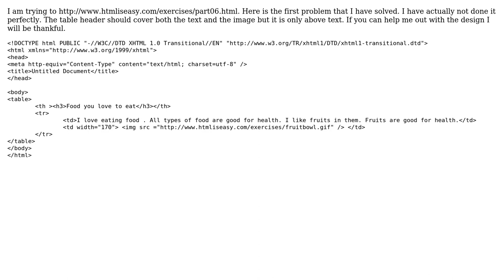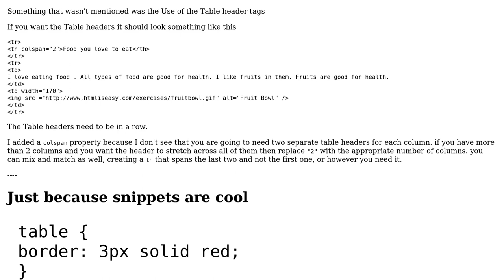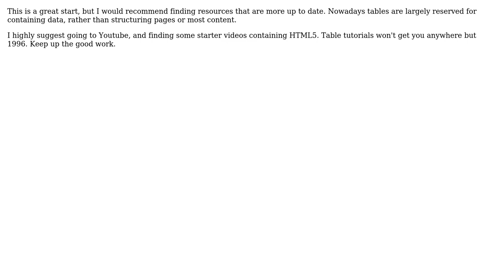Code Review: Practicing HTML Tables (4 Solutions!!)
Code Review: Practicing HTML Tables